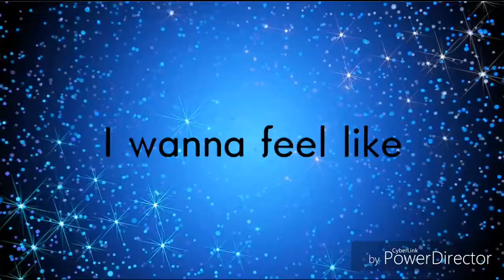Kanye meme ft. Thyago The Dog | FlipaClip (especial de 211 inscritos!!)